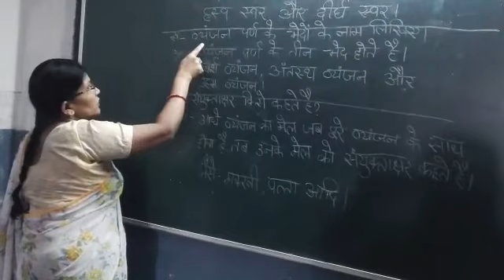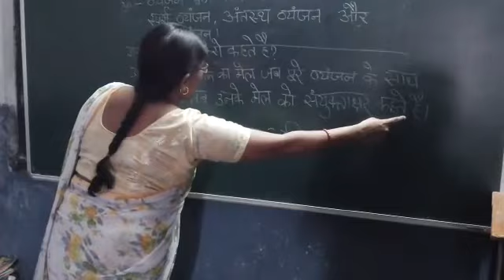Class 5 - Hindi Grammar - Chapter 2 , Q&A